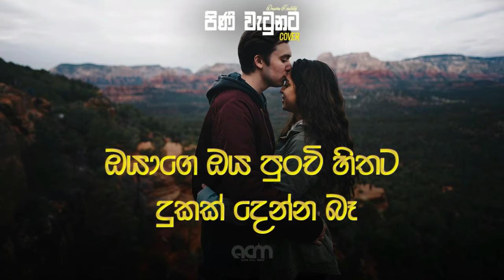Pini Watunata (පිනි වැටුනට ) | Denuwan Kaushaka | Roshan Fernando | Sinhala Cover songs | Lyrics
Music Rearrangement - Denuwan Kaushaka
Original Artist - Roshan Fernando
Lyrics - Sathyajith Lakmal
New Version - Denuwan Kaushaka